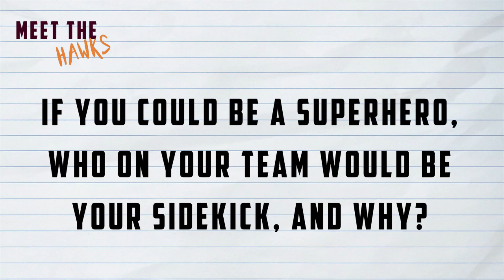Meet the Hawks: Alex Weightman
What weird food combination does Senior Men's Lacrosse defender Alex Weightman really enjoy? Find out on this week's episode of Meet the Hawks!

About Me:
Heather Casey
Class of 2020
Digital Multimedia – Broadcasting
Susquehanna University

Produced, directed, and edited by Heather Casey